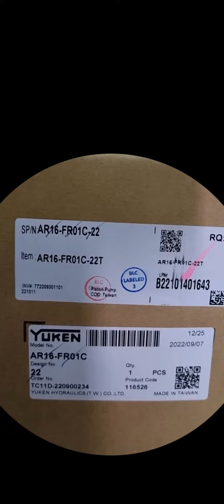แกะกล่อง ปั๊มนิ้ว yuken อธิบายหลักการทำงาน และฟังก์ชันการทำงาน ของปั๊มตัวนี้AR16